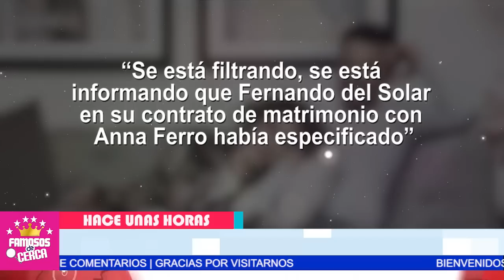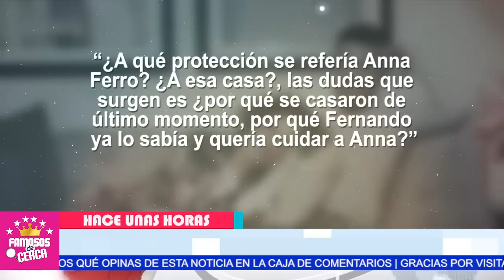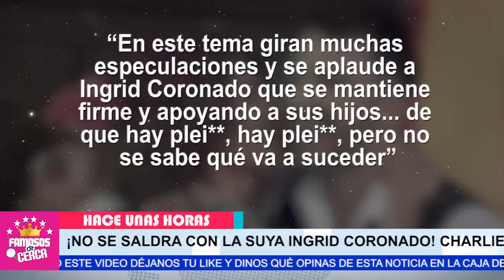🚨😱 ¡ Fernando del Solar 𝗟𝗘 𝗚𝗨𝗔𝗥𝗗𝗢 𝗟𝗔𝗦 𝗘𝗦𝗣𝗔𝗟𝗗𝗔𝗦 a Anna Ferro Antes de 𝗣𝗔𝗥𝗧𝗜𝗥 ! 📌📌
Ingrid Coronado para nada se esperaba esta noticia.

 BIENVENIDOS!!!
suelta la sopa
televisa
exclusivas
venga la alegria
tv azteca
polemica
chismes
Entertainment
farandula mexico